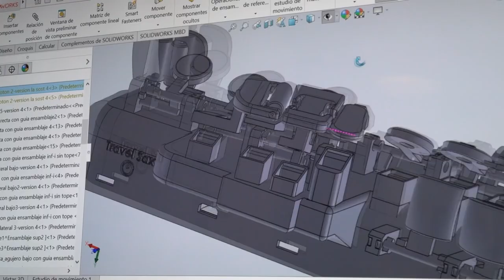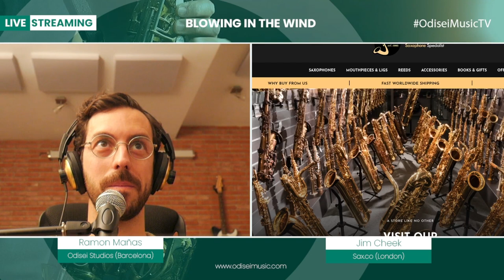#10 Jim Cheek - Leading the biggest sax store ever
We are happy to share with you the tenth "Blowing in the Wind" podcast episode!🎙️

Our guest this time is Jim Cheek. He is the Manager and Director of a website and specialist saxophone store, the most known in the world.

"I don't think we should be stressed by trying to sound like a certain person. I think we need to be happy in our skin and be content with who we are as musicians... That's where the joy comes."

Enjoy this interview on “Blowing in the wind”, an inspirational podcast to debate about music and innovation.

Let´s start!